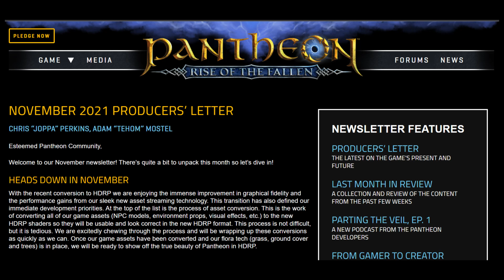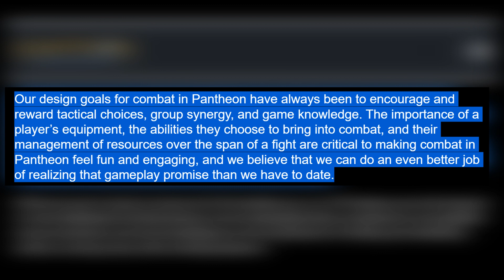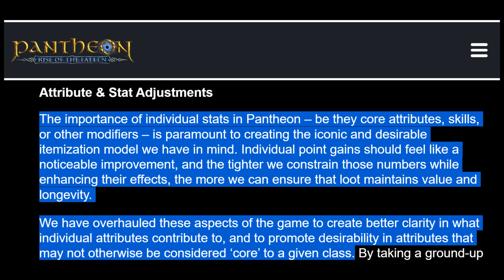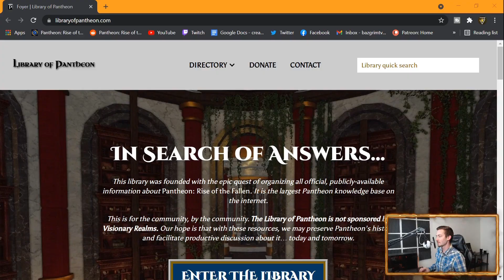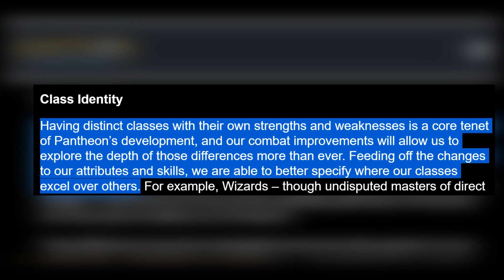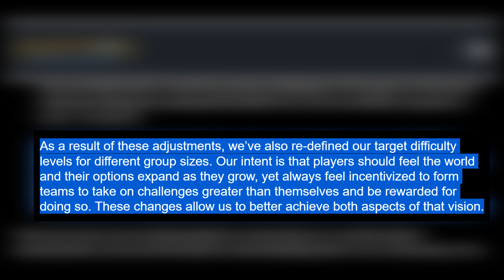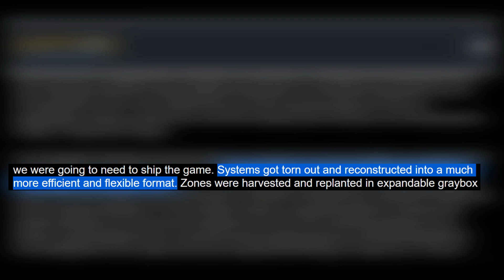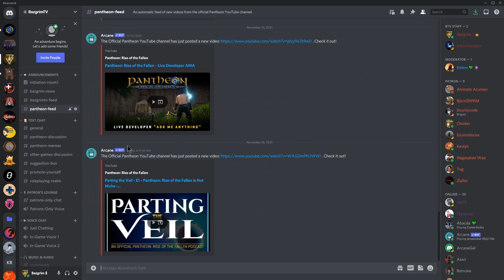Has Pantheon: Rise of the Fallen’s Combat Been OVERHAULED?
In the November 2021 Producer’s Letter, Visionary Realms listed a number of changes they’ve been working on for the combat system in Pantheon: Rise of the Fallen. This led to several articles on gaming journalism websites with titles like “Pantheon: Rise of the Fallen to Completely Overhaul Combat” or ”Pantheon: Rise of the Fallen Will Completely Change Combat.” So is this really a complete change in direction or just another case of journalism clickbait?

Chapters:
0:00 - Intro
0:36 - Reactions
2:02 - Combat Change Preamble
3:00 - Ability Adjustments
4:46 - Attribute & Stat Adjustments
9:53 - Library of Pantheon
10:47 - Class Identity
11:45 - Difficulty Adjustments
14:22 - Thinking Critically about Iterative Game Design
18:22 - Wrap-up

► Join the BazgrimTV Discord server to stay on the cutting edge of Pantheon news and conversation with like-minded fans

►Check out the Library of Pantheon, a website I helped make where you can learn EVERYTHING there is to know about Pantheon

►Has any of my content helped you make the decision to pledge to Pantheon?

► Receive "The Lantern," the free monthly e-mail newsletter that allows you to stay up to date with everything that's going on in the world of BazgrimTV. Just fill out this quick form

Special thanks to my faithful patrons:

DesignOTG
Jason Bevil
Mark Wicklund
Donler
Brendyn Pac
Jim McKenzie
Millie Schaller
Zack Rohret
Cenalan
David Courtroul
Kevlyn
Ted Trumble
Animate Acumen
Kelem
Michael Farnsworth
Bountycode
Zip Lox
Strata XL
Sean Spencer Beebe
Squirrel

BazgrimTV is where relaxation meets constant self-improvement through MMORPG's. With nearly two decades of extensive gaming experience and a degree in Psychology, I seek insight into what makes games fun, how to excel in them, and more importantly, how lessons learned while gaming can be applied to real life.

I've brought this unique perspective to Pantheon: Rise of the Fallen, an immersive, challenging, and community-oriented MMORPG by Visionary Realms. I started following the game intensely in 2016, and in October 2017, I became the first fan to ever play PantheonMMO. In August 2018, I launched the BazgrimTV Twitch channel, where I was part of the first group of broadcasters to stream live gameplay of Pantheon without a developer. Ever since then, I've been on the journey of a lifetime and am glad to be able to share all of my findings and adventures with fans from around the globe!

This YouTube channel is where you can find highlights of past Twitch streams along with other YouTube-only bonus content, including exclusive developer interviews, vlogs, and more!